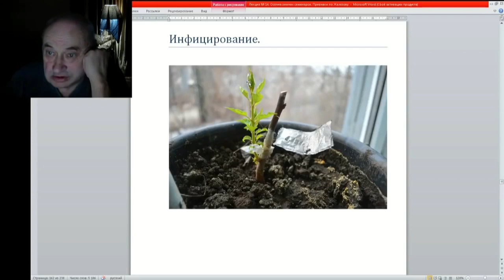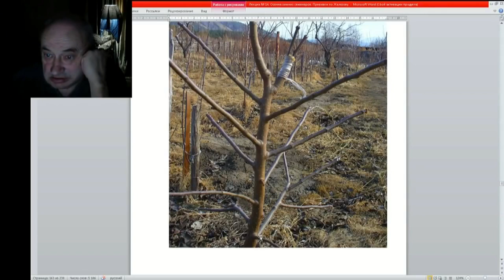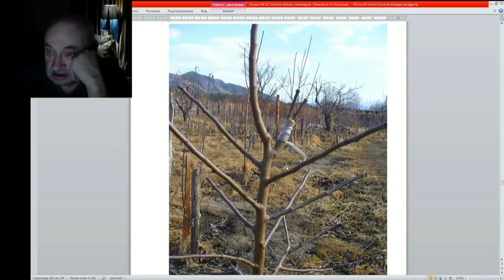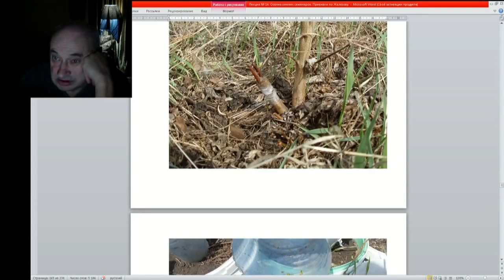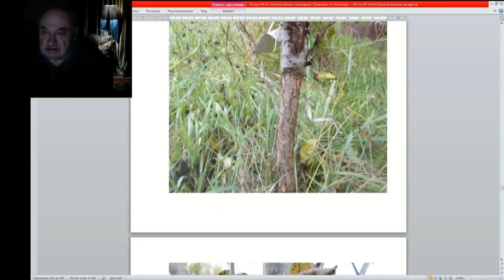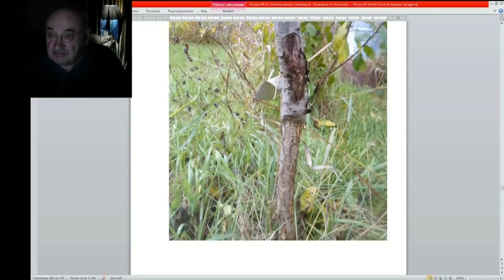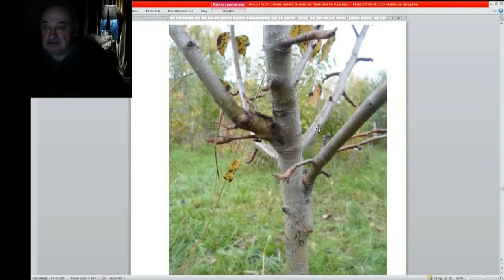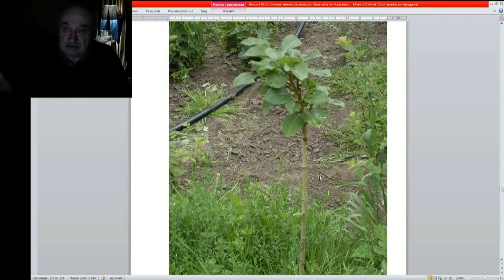15 ч 05 Модифицирование что это